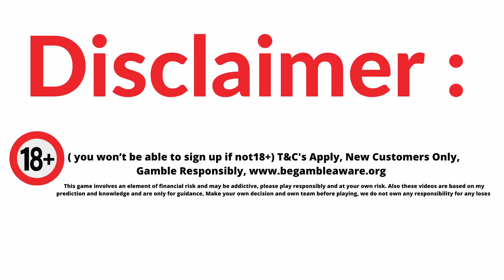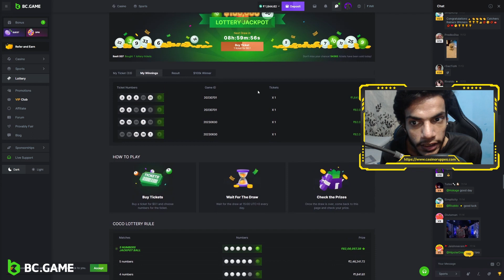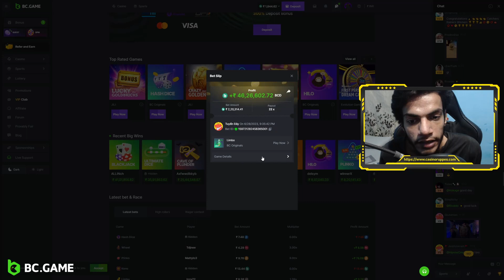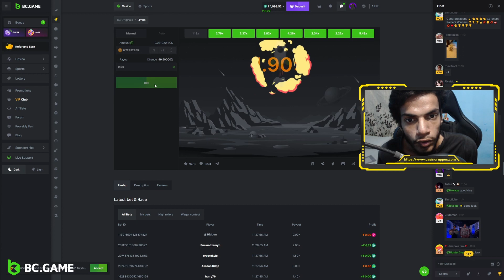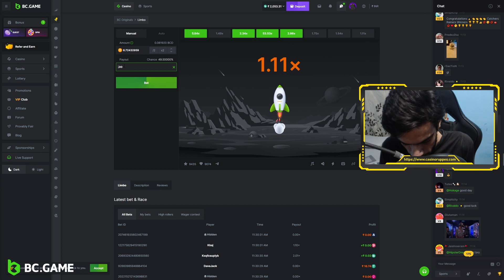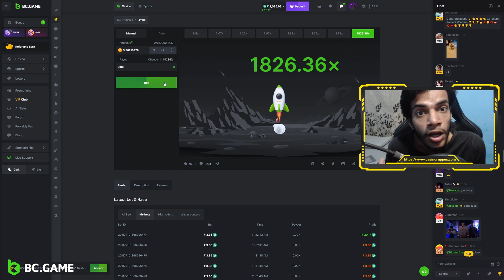bc game limbo strategy | Aviator Game strategy 2023 | Live Casino Game Online app | BC Game crash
For some, hearing the word, ‘limbo’ can be immediately associated with two things. It can refer to the uncertain and ambiguous state of things, such as being left in limbo when someone has ditched your date. Otherwise, it can simply point to the fun and popular party game where everyone makes a queue behind a stick and leans back further to get to the other side without touching the stick or the ground.

In this context, Limbo refers to a well-known online casino game. However, you can still find a hint of inspiration from the classic Limbo party game since one of its primary mechanisms is to try and make bets lower than what might appear on a screen; so basically, you have to stay ‘under the line.’

Limbo is straightforward yet engaging. It’s ideal for all players regardless of experience or expertise, as well as any budget and risk of appetite. You can go either small or beeline for bigger wins as high as 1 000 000x your wager. The potential rewards can go up as long as you play.

Many online casino platforms have brought the Limbo game on board because of its popularity and easy-to-use interface. However, the game is tweaked slightly across every platform, like terminology, graphics, or design, although the core game rules remain.

Limbo at BC.GAME is one of the best online casino sites where players can enjoy a quick game of odds. Upon opening the game, you’re constantly faced with Coco’s rocket, called Limbo. This rocket rises continuously and can explode at any given time. Throughout this process, the rocket will drop treasures and big prizes. Players who can accurately predict and get its explosion time right only obtain the opportunity to bag the treasures.

Limbo at BC.GAME: Features
What you need to do is make a wager in the cryptocurrency that you’re currently using, like Bitcoin. Once this is done, choose the Target Multiplier. This target is the one you need to be below or match to win; that is, your target number should fit in under the amount that will flash on your screen. However, the amount you can win for the multiplier lies in probability and chance. With Limbo at BC.GAME, the rule is that your target payout should be below the Limbo result to win. The minimum payout is at 1.01x, while the maximum goes as high as 1000 000x. Because of this, game results can range practically anywhere between 0.99x to infinity.

Even so, it’s worth noting that Limbo is a super high-variance game that comes with a vast range of potential outcomes between every placed bet. This is something that players need to consider before and while they make their wagers, especially if they take into account their budget and intentions for long-term play and strategy. Limbo is an open-ended game, meaning that return results are limitless. This is why Limbo is often considered a game that’s best for those who prefer high payouts and risks.

The Auto-mode feature is also there if you want to let the game unfold as you sit back. You can also use auto bet with stop limits or increase the number of wins or losses. These kinds of limits can either be used simultaneously or individually, depending on the technique you have in mind.

Limbo at BC.GAME: Game Verdict
Limbo is a game that provides so much potential for betting enthusiasts to gain high profits via high multiplier prizes. All you need is a good amount of luck and, hopefully, the right strategy.
"BC.game strategies""BC.game review
"Crypto gambling on BC.game"
Crash
Limbo
Classic Dice
Hash Dice
Ultimate Dice
Plinko
Wheel
CoinFlip
Keno
Cave Of Plunder
Mines
Tower Legend
Roulette
Hilo
Ring of Fortune
Sword
Beauties
Video Poker
Baccarat
Keno Multiplayer
Blackjack
Roulette Multiplayer
Baccarat Multiplayer
Aviator Casino Game
Slots
Live Casino
New Slot Games Releases
Table Game
BlackJack
Roulette
Baccarat

[Play Responsibly 18+ only]